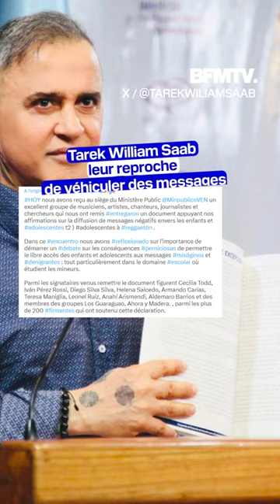Au Venezuela, le procureur général veut interdire le reggaeton aux enfants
Au Venezuela, le procureur général veut interdire la diffusion du reggaeton dans les écoles, et la limiter dans les médias aux horaires facilement accessibles aux enfants.